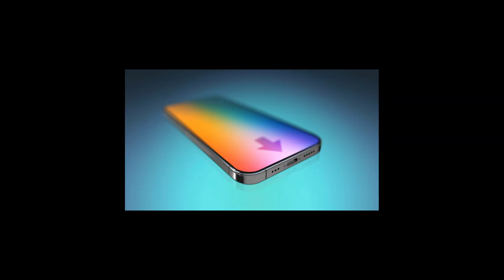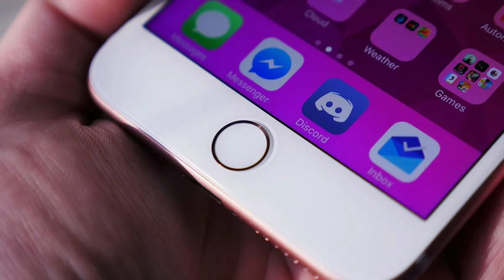iPhone 15 Ultra | iPhone 15 Ultra Leaks | iPhone 15 Pro Max | iPhone 15 News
Hello Everyone in this video i will talk about iPhone 15 Ultra | iPhone 15 Ultra Leaks | iPhone 15 Pro Max | iPhone 15 News so watch this video till end and if you like this video so please like share comment and subsribe to my channel for latest tech video thank so much for watching  my video please keep support me..

Related Query -